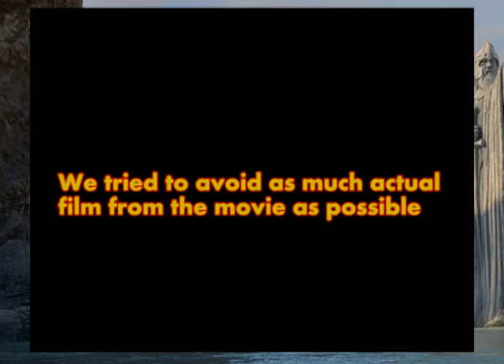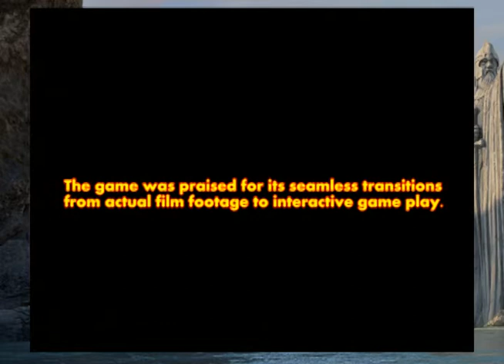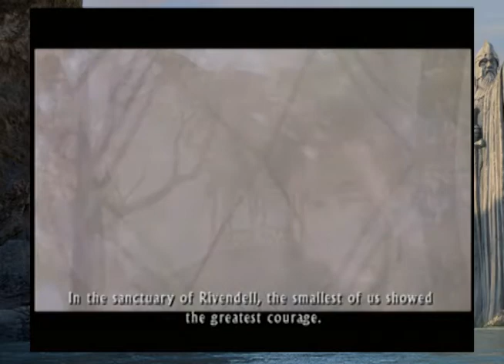Lord of the Rings the Two Towers Part 1 [Strong Language]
Nathan shows Casey one of his favorite childhood video games. We talk about the amazing features of this game and eventually the bad.If you like the video just press the button. One of the coolest things we've played in my opinion.-Nathan